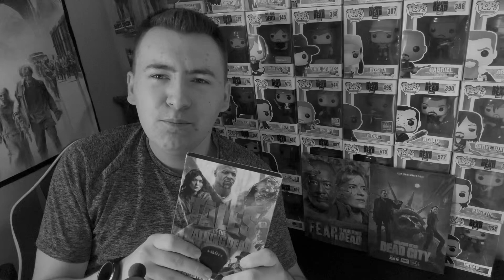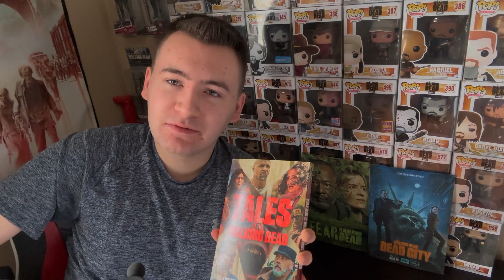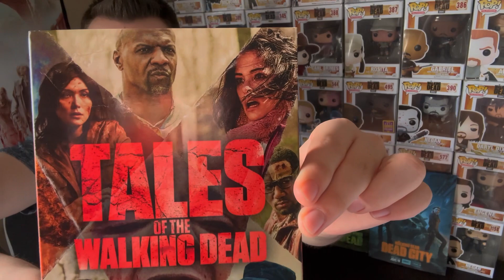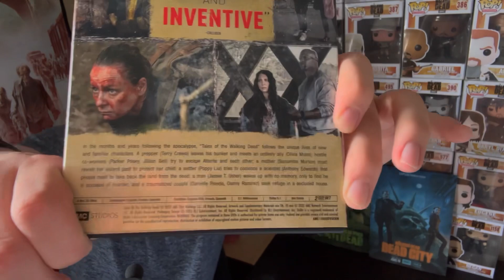Tales Of The Walking Dead Season 1 DVD REVIEW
Dansthewalkingdeadreviews: (instagram)